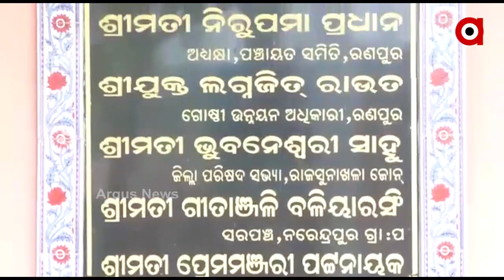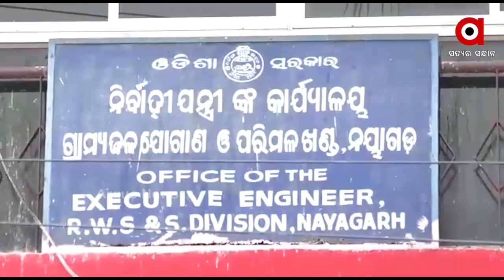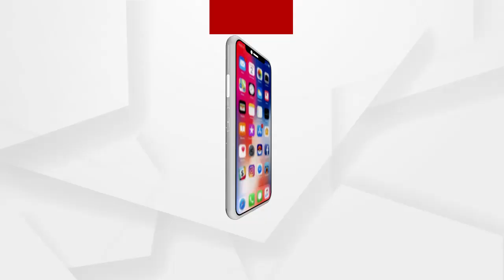ରାଜ୍ୟ ସରକାରଙ୍କ ବିକାଶର ବାସ୍ତବ ଚିତ୍ର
ଉଦଘାଟନକୁ ତିନି ବର୍ଷ ପୁରିଲା । ହେଲେ 3 ଦିନ ବି କାମ ଦେଲାନି 30 ଲକ୍ଷର ପ୍ରକଳ୍ପ...
ଅଧିକ ଖବର ପାଇଁ ଡ଼ାଉନଲୋଡ କରନ୍ତୁ “Argus News” ଆପ୍